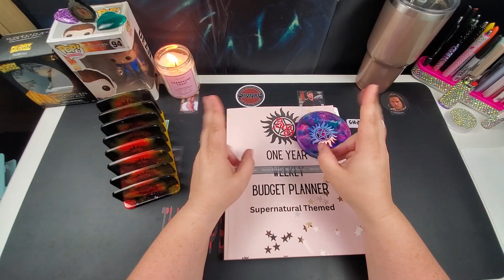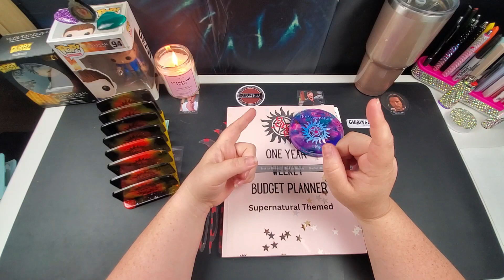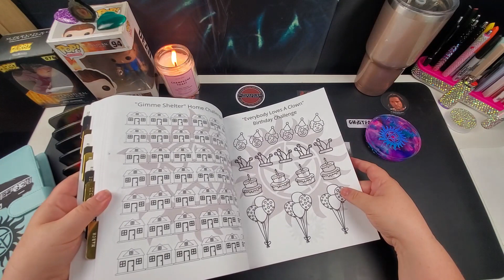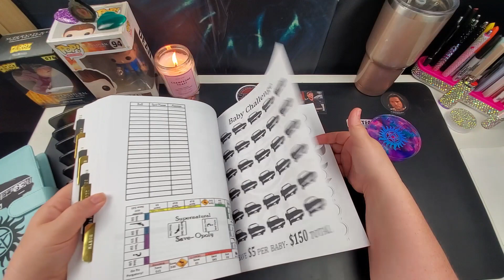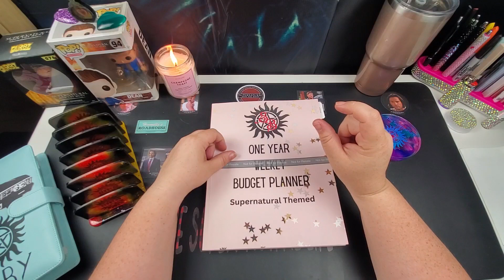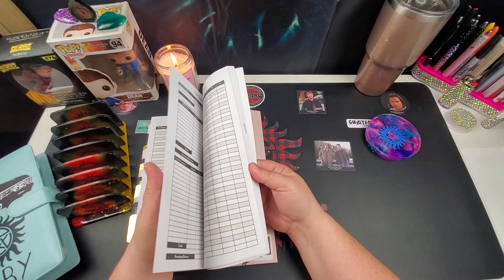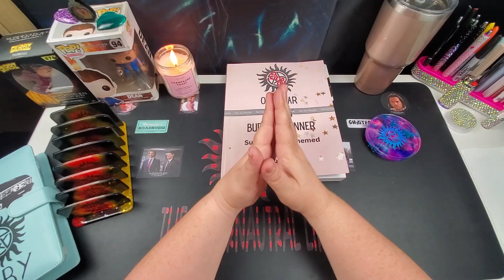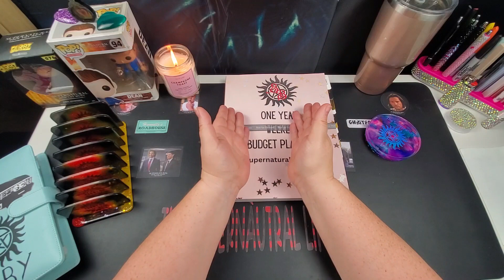Whatever Wednesday! - Random Chat - Hopefully my last video being sick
What's up fam? It is time for another whatever Wednesday! I am still sick when I recorded this, but I wanted to have an updated get to know me short segment. So please excuse me as this was a last minute plan while sick. Please leave questions down below and I will be happy to do a Q&A as soon as I am feeling better. Thank you to everyone for your love and support and helping to get us closer and closer to monetization!

Please go check out @BudgetingJustBecause and go check her shop and services, as well as many other people on her platform

"Amazon wishlist

Happy Mail:
The Supernatural Life

These items do help me earn money if you use them.
Fetch Code: ATB2FJ
Upside: THMPD
Capital One referral: 3flAAx6
Amazon Favorites

Thumbnail created using: Canva
Editing Done With: Filmora

My name is Christina and I live in Tennessee. I started this amazing journey June 2021.
My husband is a disabled navy veteran and I budget his paycheck as well as my weekly income.
I also do Etsy cash stuffing from my side hustle pay. I have 3 beautiful children and I am 100%
 obsessed with the show Supernatural in every single way.

I hope seeing my journey helps you to feel inspired to get started!
This is my personal financial journey and no one else's. My best advice is to follow multiple people and you will get a little something from everyone that works best for you!